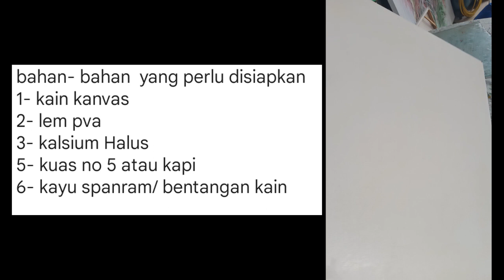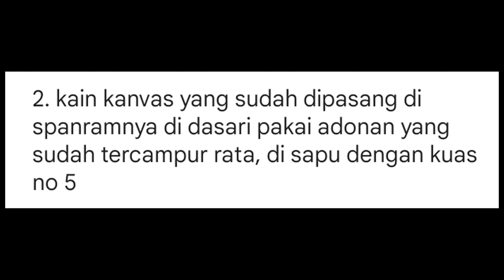Bagaimana Membuat Kanvas?